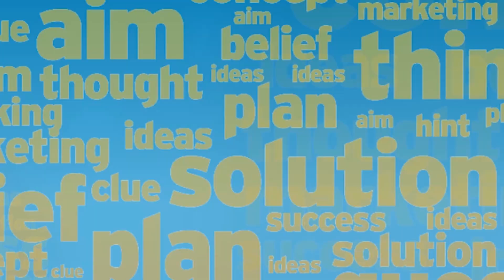How to Get Loan for a Used Car | Pre-Owned Car | Second Hand Car | Car Loan Tips India | Kannada